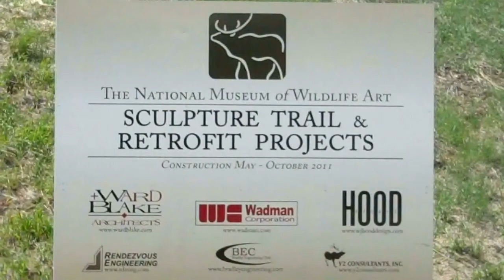Concrete Pouring on Sculpture Trail!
We are taking care of business here at the Museum! The Sculpture Trail construction is well under way! Concrete is being poured on the first section of the trail.